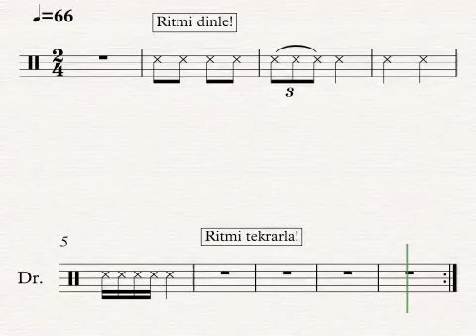25-Ritim Tekrarı (2/4) Ritim Belleği)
Bu seride; daha önceki tartım eğitimi ve ritmik yapıları öğrenme aşamalarından sonra, iki dörtlük ölçüde ve dört ölçü uzunluğunda, verilen çeşitli tartımları peş peşe duyup, el veya kalem ile masaya vurularak yineleyebilme (tekrarlayabilme), bellekte (hafızada) tutabilme işi yapılacaktır. Öncelikle çalışmalarda ekrana bakarak çalışılmalı, devamındaki boş ölçülerde zaman kaybetmeden  tekrarlanmalı, sonraki aşamalarda, ekrana bakmadan sadece dinleyerek tekrarlanmalıdır. Ayrıca okullarda müzik öğretmenleri, müzik derslerinde akıllı tahta vb. ile öğrencilere gösterilerek tartımların öğrenilmesi sağlanabilir. İyi çalışmalar!